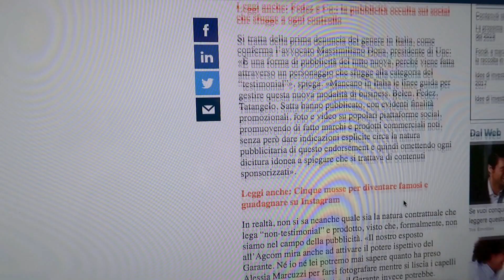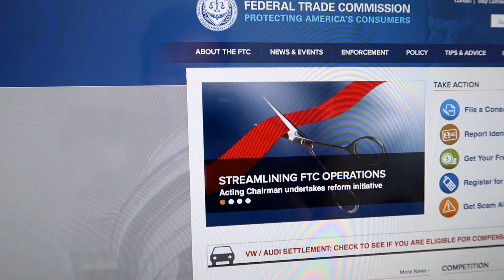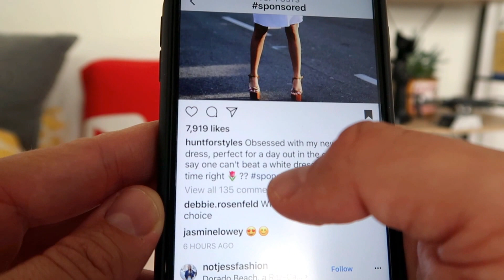Influencer Marketing: come promuovere prodotti su Instagram (eticamente)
Ormai non si fa che parlare di influencer ed influencer marketing. Indubbiamente sembra non essere una tendenza temporanea ma un nuovo modo di fare marketing destinato a rimanere...probabilmente ad evolversi.

Ma c'e' un modo giusto o sbagliato di fare influencer marketing? Vediamo come promuovere prodotti su Instagram ed altri social senza essere troppo spammosi, infrangere delle leggi o semplice buon senso.

SCARICA LA GUIDA, RICEVI I MIEI CONSIGLI E PROSSIMI VIDEO VIA EMAIL*

► IL MIO GRUPPO PRIVATO SU FACEBOOK PER NOVITA’ DAGLI USA ED ALTRO